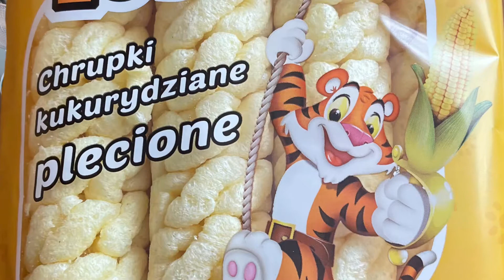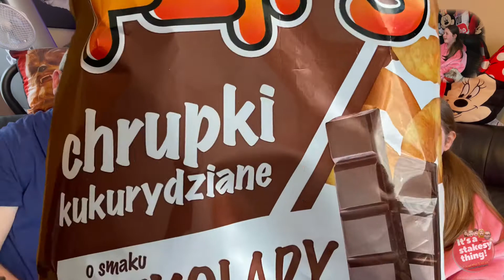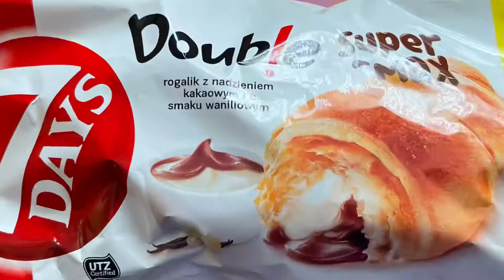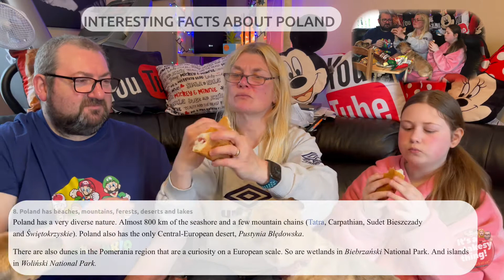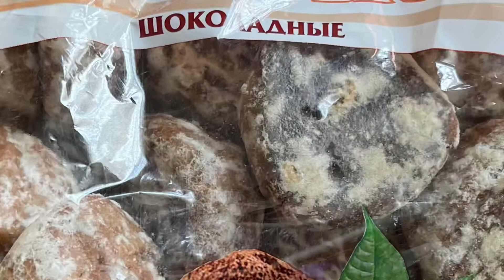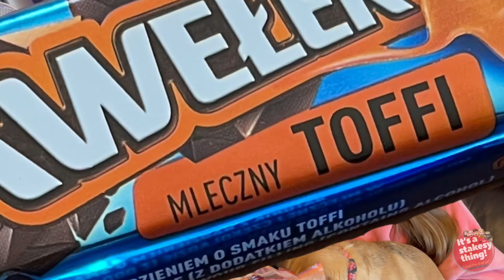Yorkshire Family trying snacks | Poland | Polish Snacks | Tani Sklep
Filmed Thursday 8th April 2021

Today Join June, Paul & Gemma as they try Snacks & Treats from Poland.
We have been regularly using the Too Good to Go App which has introduced us to a new Polish Shop called Tani Sklep, June decided while she was collecting a Magic Bag to get an assortment of Polish snacks for us to try so we can add Poland to the countries we have tried.

The Total June spent was £6.01 for the 8 items, which is quite a saving as the small snack box’s we get start at £12.99

Video Chapters:

0:00 - Intro
1:02 - Tygryski Chrupki Plecione
2:55 - Flips Czekol
4:03 - 7 Days Choc Croissant
5:30 - 7 Days Strawberry Croissant
6:27 - Wokovavhbie
7:46 - Pawelek
9:07 - Tymbark Apple Watermelon
11:05 - Lairmak - Easter
12:17 - End

Click below for snacks from:

Poland Tani Sklep) April 2021

Romania (Gifted Rebeca’s Adventures) March 2021

Route 66 (SnackCrate) December 2020

Plus Daily from 15;00 (3pm) GMT UK

Thanks